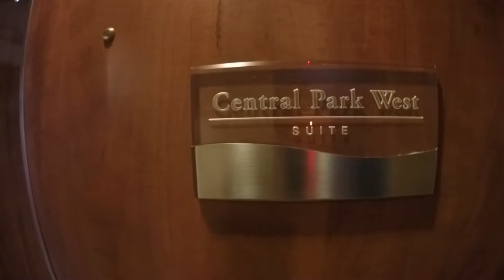Deluxe Owners Suite 10006 with 2 Balconies